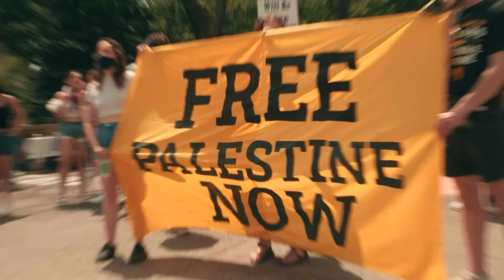PHL Free Palestine Coalition (May 22, 2021 // Philadelphia, PA)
The Philadelphia Free Palestine Coalition (PFPC) stands in solidarity with the people of Palestine, who are once again facing aggression at the hands of the Israeli occupation forces. As it stands, Israeli air strikes have killed 20 Palestinians in Gaza, including 9 children, following the injury of hundreds in Jerusalem by the Israeli police and occupying army.

This aggression comes in the wake of the ongoing effort to evict 6 Palestinian families from the East Jerusalem neighborhood of Sheikh Jarrah. The events at Sheikh Jarrah are only the most recent iteration of the much longer ethnic cleansing campaign the Israeli state has waged against the Palestinian people since 1948, known as the Nakba, or “catastrophe” in Arabic.

Israel’s actions do not occur in a vacuum. Israel is a powerful player in the global tech and arms manufacturing industries, and it plays an important role in aiding the United States’ imperialist policies in West Asia and Africa.

The subjugation, killing, displacement, and imprisonment of the Palestinian people is sustained by our global capitalist system: the same system that launches imperialist wars, imprisons and polices Black Americans, evicts long-time residents from their neighborhoods, and crushes the working classes in every corner of the world.

As residents of Philadelphia, in the past year, we have been engaged in struggles for racial justice, universal housing, universal healthcare, increased funding for public schools, and green jobs; all with fierce opposition from the Philadelphia police, and their capitalist sponsors.

When we fight for liberation in our city, we must stand in solidarity with the Palestinian people, since we share a common enemy: the global capitalist system.
Save Sheikh Jarrah! Free Palestine! Free the World!